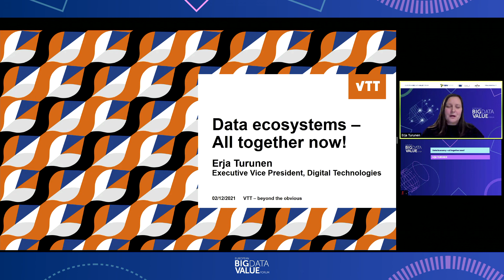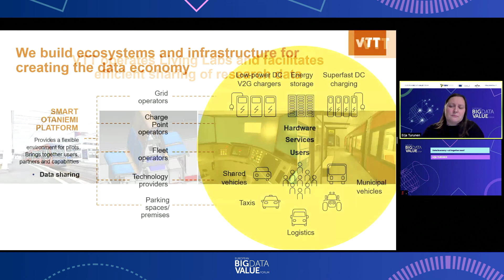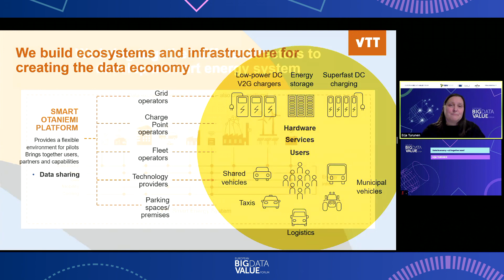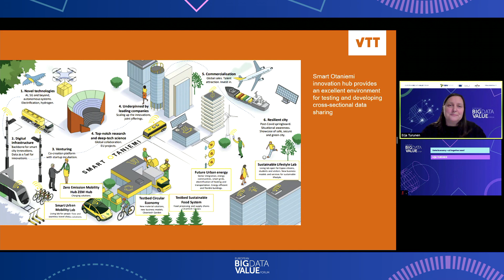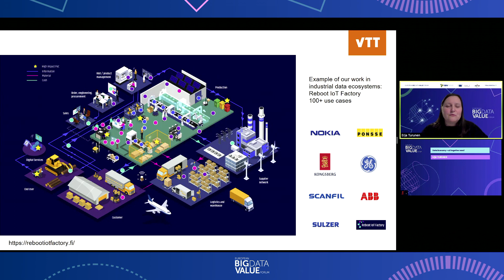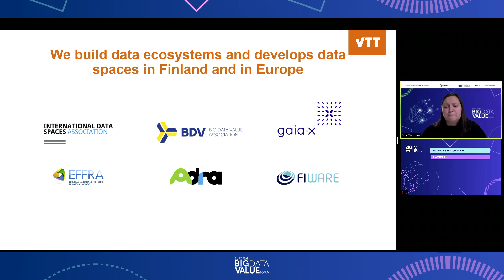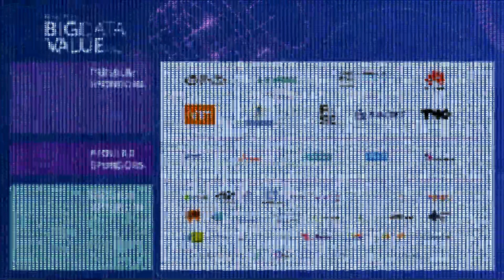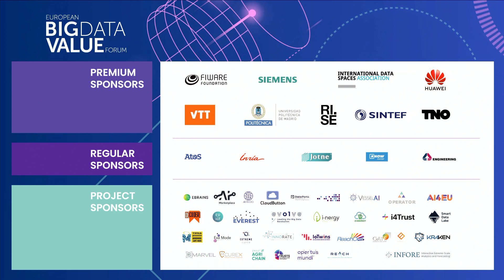Data Economy – all together now!